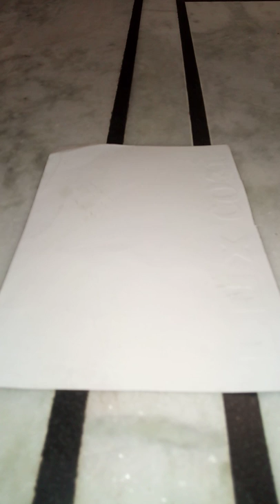windmill with paper cups